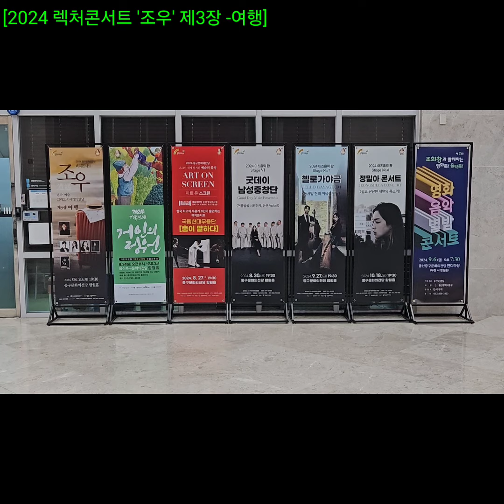조우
[2024 렉처콘서트 '조우' 제3장 - 여행]

공연 개요
- 일시: 2024년 8월 20일, 오후 7시 30분
- 장소: 중구문화의전당 2층
- 주제: '여행'을 테마로 한 해설이 있는 음악회
- 특별 출연: 친친탱고, 열정적인 탱고 음악을 선보임

공연의 기대 요소
탱고 음악은 감정이 풍부하고, 여행의 다양한 감정을 표현하여 관객들은 음악을 통해 여행의 기쁨과 슬픔을 느낄 수 있고, 해설이 있는 음악회는 관객이 음악의 배경과 의미를 이해하며, 공연의 몰입도를 높이고, 음악에 대한 깊은 이해를 제공합니다.

공연 후  2024 렉처콘서트 '조우' 제3장 - 여행은 탱고 음악을 통해탱고음악을 통해 다양한 문화적 배경 탯고 음악을 즐기고, 관객에게 감정적이고 문화적인 경험을 제공했으면, 공연이 끝난 후에는 음악과 예술의 힘을 다시 한번 느끼게 되었습니다.